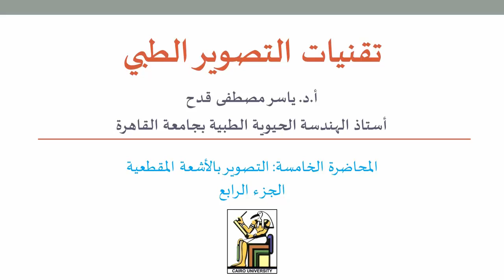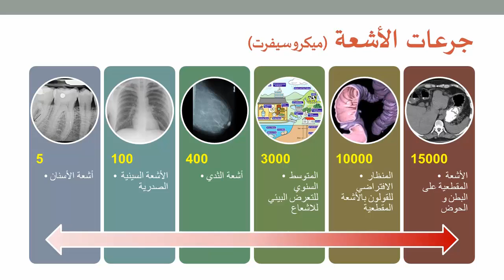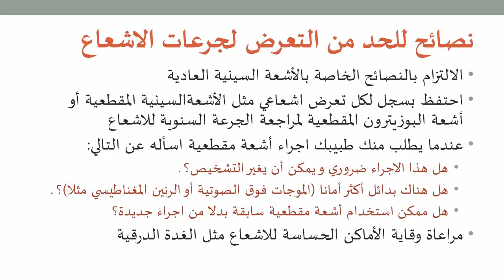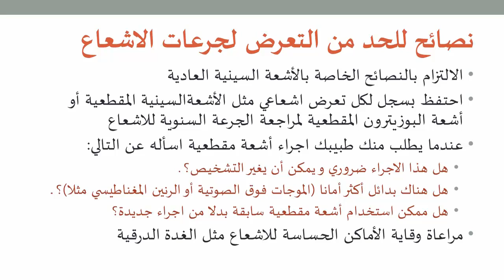التصوير الطبي 21: عوامل السلامة في تصوير الانسان بالأشعة المقطعية